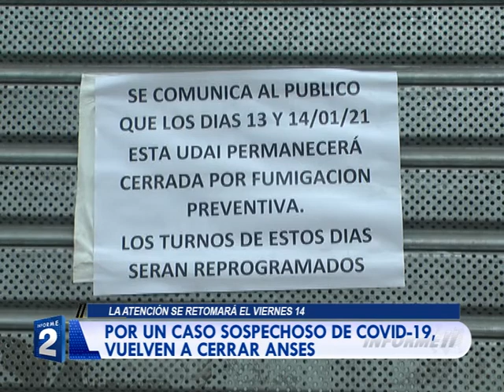POR UN CASO SOSPECHOSO DE COVID 19, VUELVEN A CERRAR ANSES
Por aplicación de los protocolos vigentes y habiendo consultado con la superioridad, la  Gerente de UDAI SALTA NORTE comunica que  ante un posible caso de covid 19 por contacto estrecho de un agente, en el día de la fecha se realizará una fumigacion en todo el edificio de Jujuy 43 por prevención de contagios. La udai permanecerá con las puertas cerradas los días miércoles 13 y jueves 14. Volviendo a la actividad el día viernes 15 de enero.